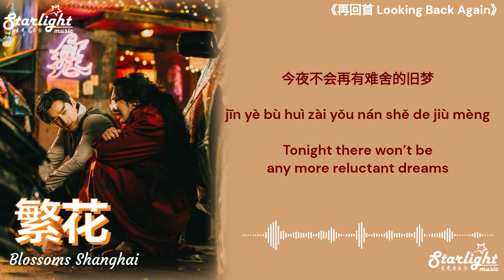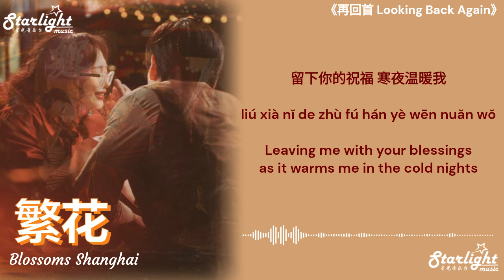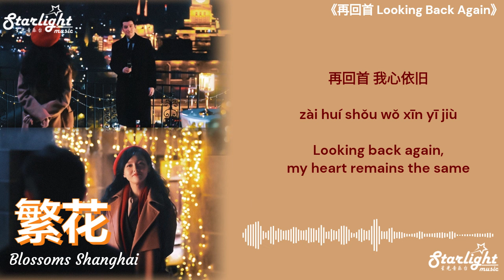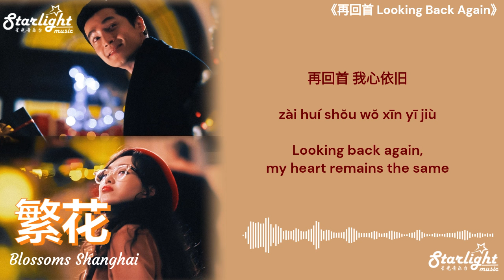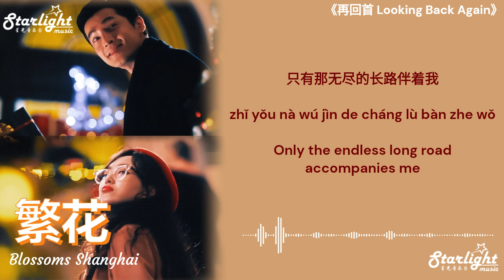Blossoms Shanghai《繁花》 OST - 再回首 胡歌 Hu Ge x 唐嫣 Tiffany Tang 【Chinese/Pinyin/English Lyric】主题曲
Blossoms Shanghai《繁花》 Chinese Drama Series OST 电视剧原声带插曲
Song Name: 再回首 (Looking Back Again)
Artist: 胡歌 Hu Ge (Hugh Hu) 唐嫣Tang Yan (Tiffany Tang)
Translated and Designed by: Starlight Music